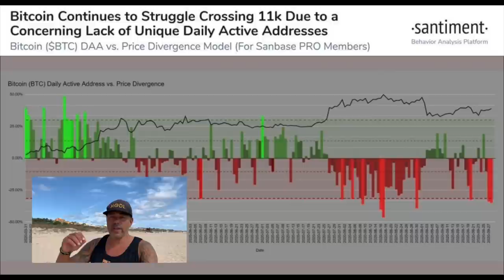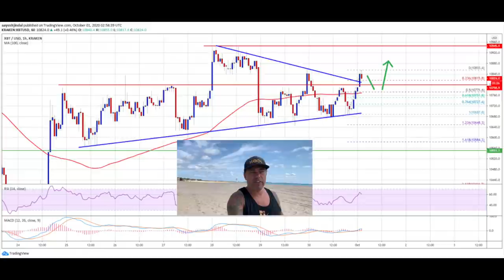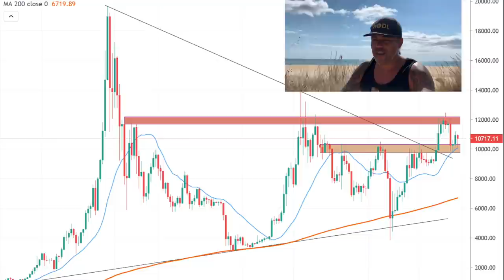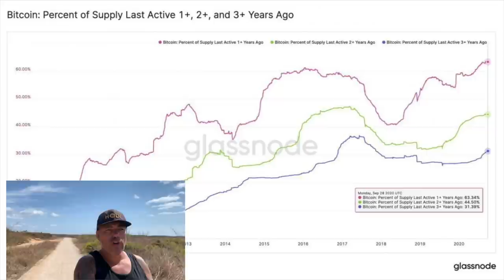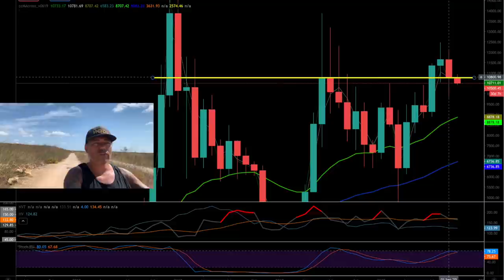BAMMMM!! BITCOIN AGAIN A 11K REJECTION?? CAN WE HODL THIS....!!! I have a cool idea...!!!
The Bitcoin price, A didi token and check this Bitcoin prime Machina